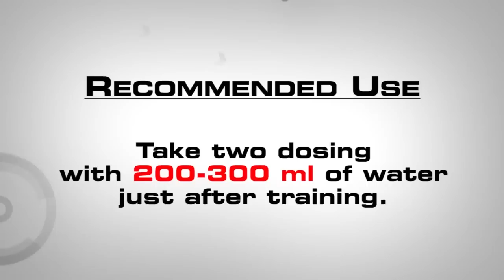S2014 IFBB European Championships Timoshenko on backstage 29AA